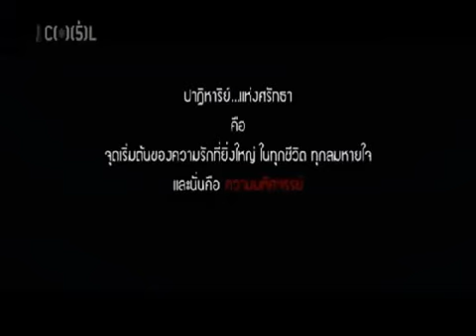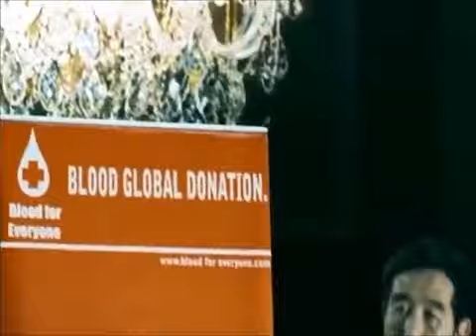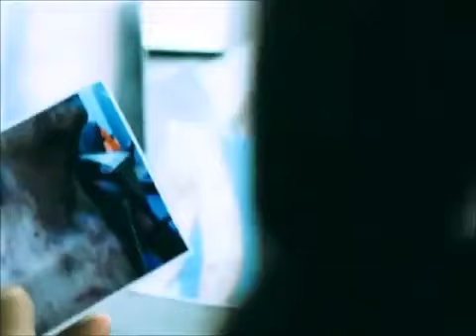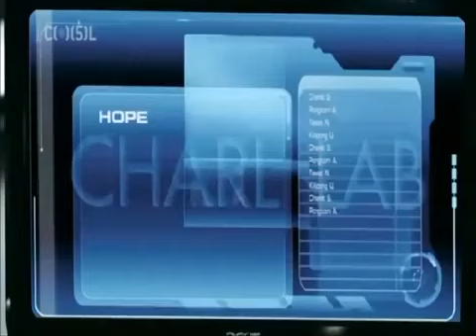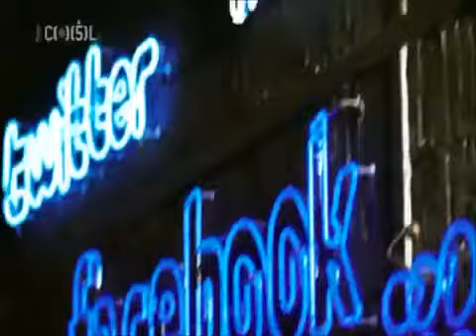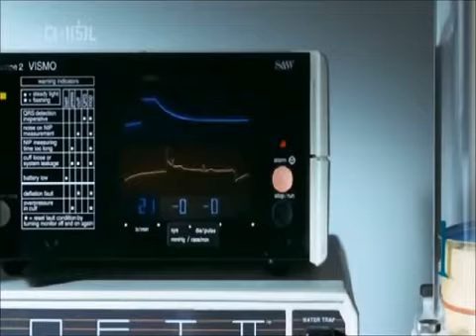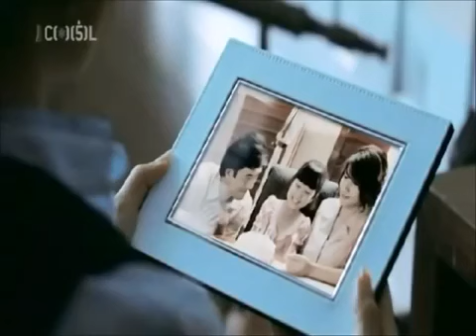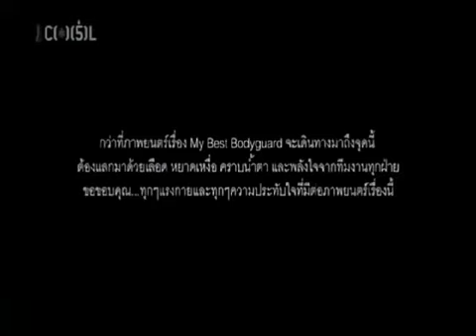Asijský teror Cz Dab Celý film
POPROSIM O ZDIELANIE ABY VAM NEUSLY DALSIE SKVELE FILMI A POPROSTE AJ KAMOSOV ATD